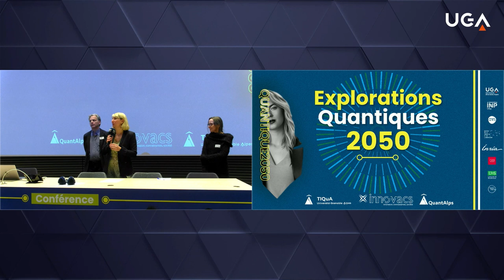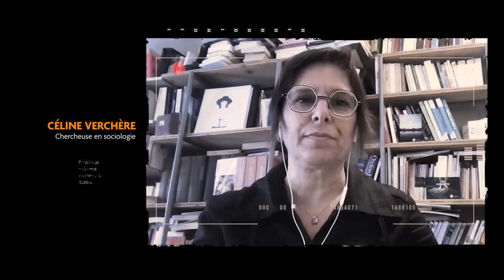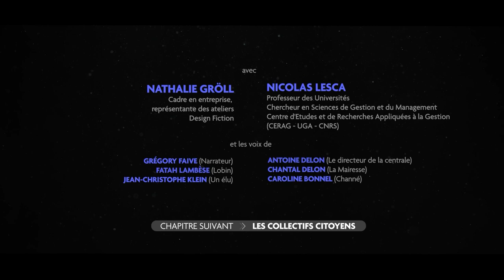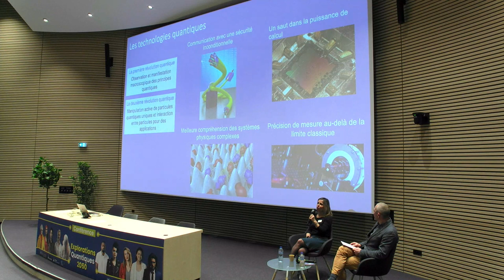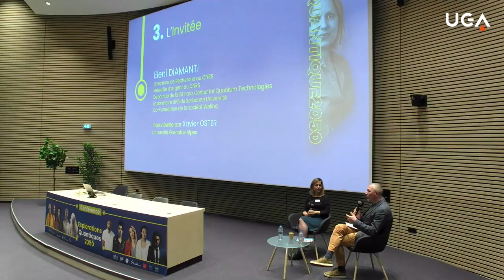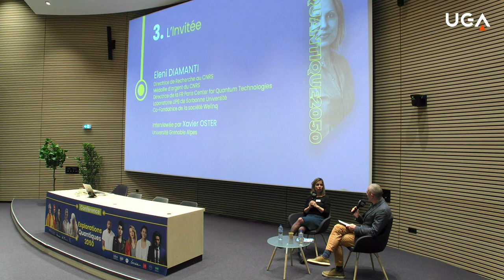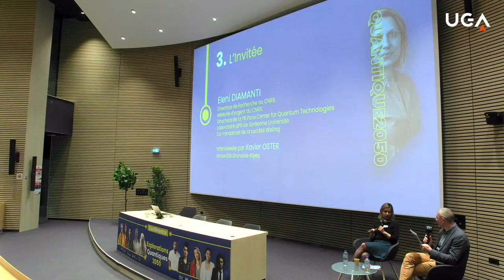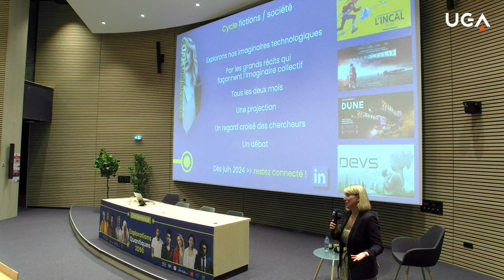Conférence Explorations Quantiques 2050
Explorations Quantiques 2050 est une initiative portée par la Fédération de recherche Innovacs en collaboration étroite avec la communauté des sciences quantiques Grenobloises (UGA, CNRS, INRIA et CEA).

A l’aube d’une possible nouvelle « révolution quantique », ce programme ambitieux entend amorcer la recherche en Sciences Humaines et Sociales sur les enjeux et les questions relatives à l’innovation technologique quantique.

Privilégiant le dialogue Science-Société, la FR Innovacs utilise une approche par les Sciences Ouvertes et Participatives et le design fiction.
Issus de la société civile, du monde économique et de la communauté scientifique, 160 co-auteurs ont collaboré pour créer 5 récits imaginaires technologiques d’un « monde quantique » à l’horizon 2050.

Après 1 an de travail, il est temps de vous présenter ces imaginaires lors de la Conférence « Explorations Quantiques 2050 » présentée par la Direction Scientifique du programme et par notre invitée Eleni Diamanti.

Au programme :
- Retour sur le programme
- Projection du film « Explorations Quantiques 2050 : les récits » (produit par We Prod, Fr Innovacs et Agence Proton »
- Keynote et discussion avec Eleni Diamanti
- Les perspectives futures et la suite du projet

Eleni Diamanti est directrice de recherche CNRS au Laboratoire informatique de Sorbonne Université LIP6.
Ses recherches portent sur la cryptographie quantique expérimentale et la complexité des communications, ainsi que sur le développement de ressources photoniques pour les réseaux quantiques. Elle est lauréate d’une bourse de démarrage du Conseil européen de la recherche, vice-directrice du Centre d’informatique quantique de Paris, membre du comité directeur des réseaux régionaux et nationaux français sur les technologies quantiques et membre élu du conseil des parties prenantes du partenariat public-privé européen en photonique.

Réalisation : Service Image, Direction de la Communication UGA
Organisation : Fédération de recherche Innovacs
Film : We Prod, Fr Innovacs, agence Proton